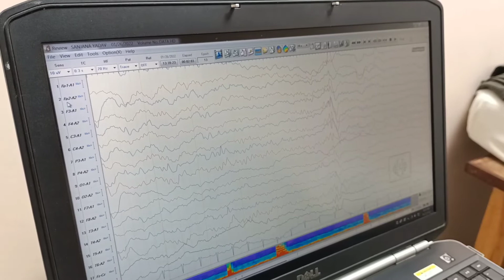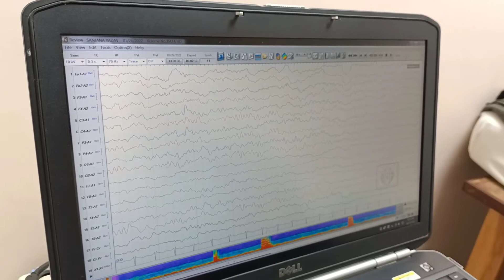Absence epilepsy: Clinical feature, EEG finding and treatment|Dr Bhupendra Shah|medicine classroom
Recurrent staring looks is classical clinical feature of absence epilepsy.
3 Hz spike and slow wave is eeg finding.
ethuximide, valproate and lamotrigine is treatment of choice.